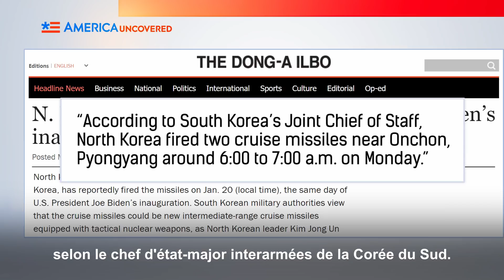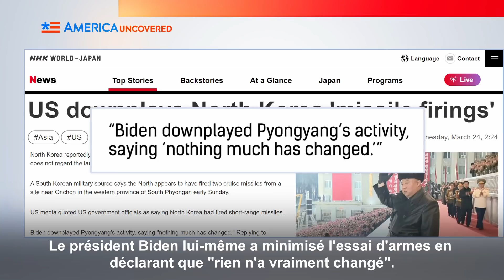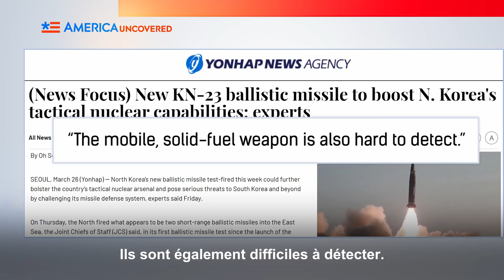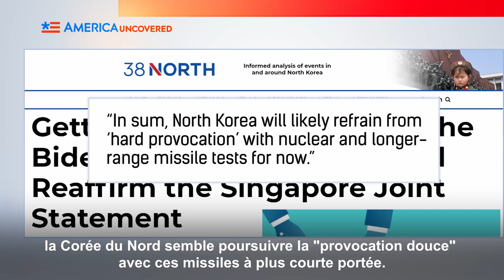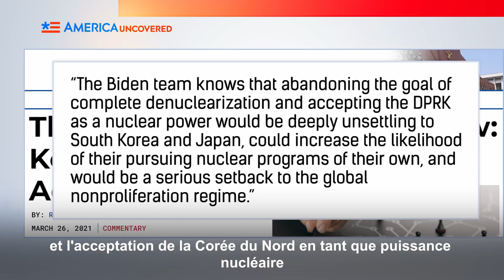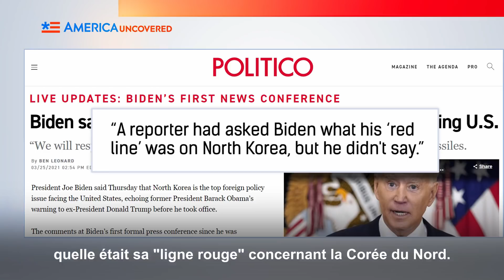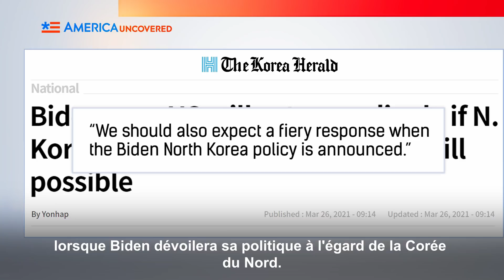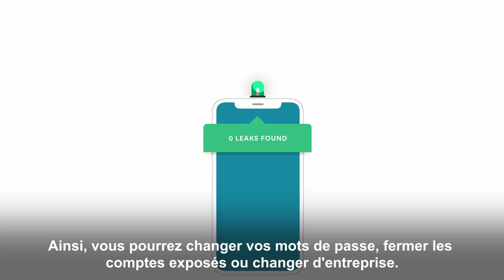Missiles de la Corée du Nord : Comment Biden va-t-il réagir ?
La Corée du Nord tire des missiles dans la mer du Japon pour tester le président Joe Biden. Lors de la conférence de presse de Joe Biden, le président Biden a déclaré que la Corée du Nord et Kim Jong Un étaient la priorité absolue de la politique étrangère de l'administration Biden. Mais ces tests de missiles balistiques étaient-ils une nouveauté ?